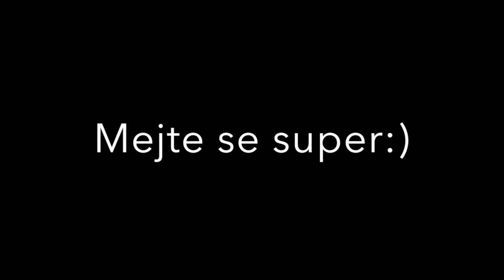Zadky ramen,bricho,triceps a zada - Martin Mester IFBB PRO Mens Physique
Je tady trosku intenzivnejsi trenink na zadky ramen,bricho,triceps a zada ale i kdyz to vypada ze toho je hodne da se to v klidku zmaknout takze s chuti do toho